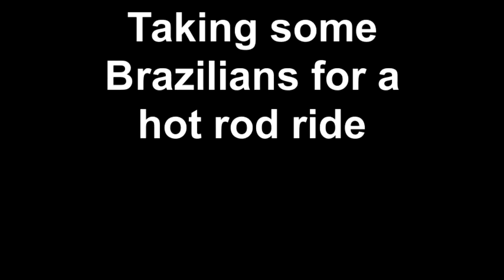Taking some Brazilian friends for a hot rod ride in my 1926 Ford Model T Tudar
A friend of ours, originally from Brazil, was visited by her niece and nephew from Brazil.  They've done a lot of visiting around the U.S., but I wanted them to experience the American hot rod.  It's a 1926 Ford Model T Tudor.  The body is steel, the frame is the original frame, modified.  The engine is a Chevy 350.